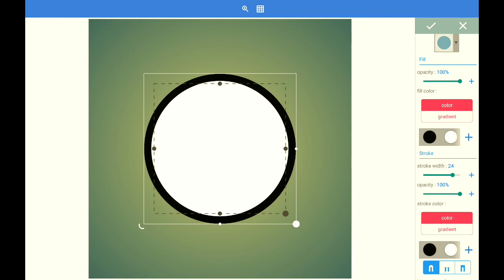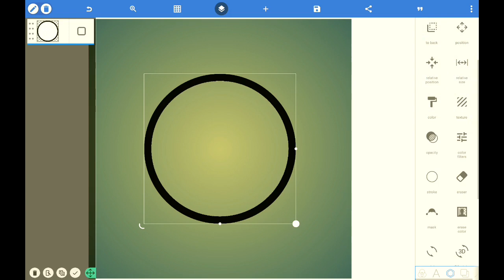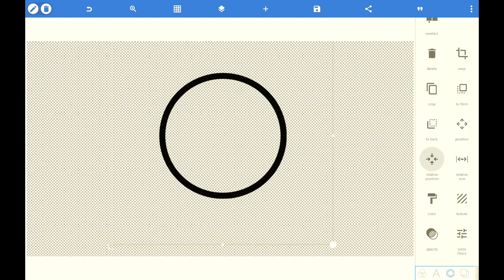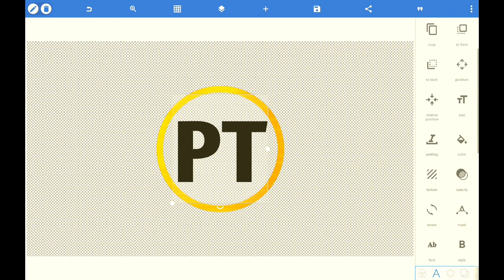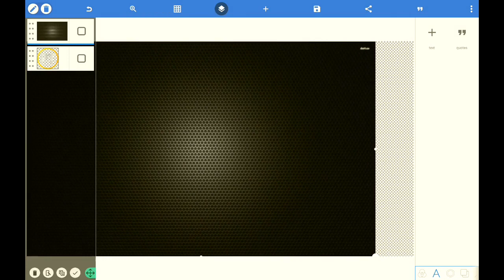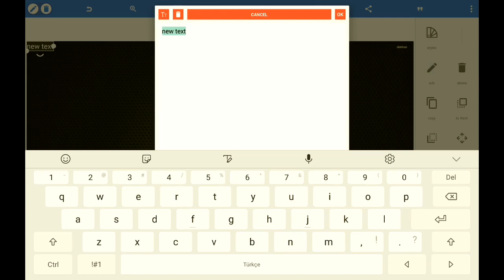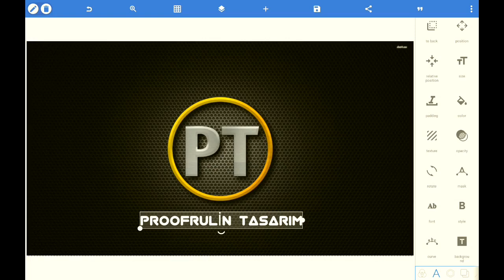Pixellab Yuvarlak Logo Tasarımı / Mobil Logo Tasarım Nasıl Yapılır?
Pixellab Yuvarlak Logo Tasarımı Nasıl Yapılır, Mobil Logo Nasıl Yapılır?
Merhabalar ben Himmet, sizler için 3d, minimalist harika logo, banner ve intro tasarımları yapıyorum. Nasıl bir tasarımı istiyorsanız yorumlarda belirtebilirsiniz.

Etiketler;

3d logo nasıl yapılır